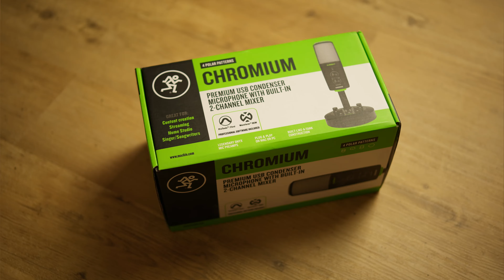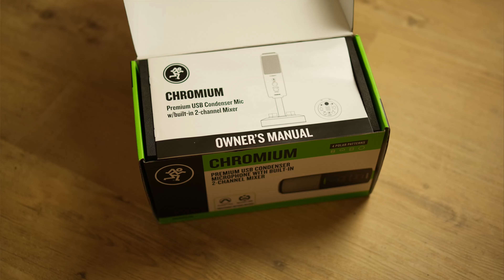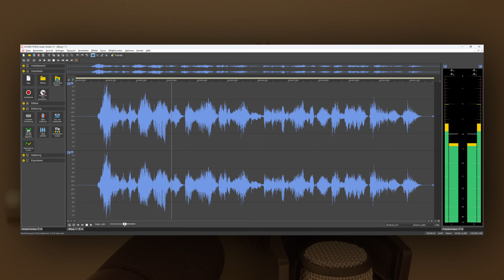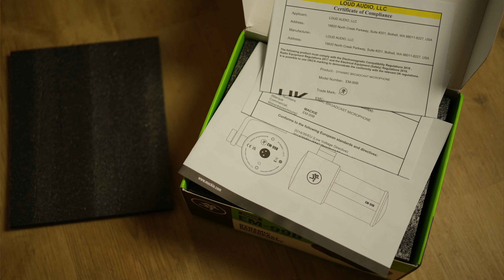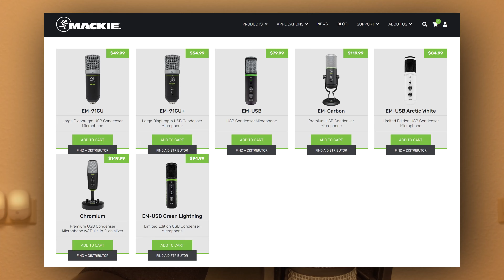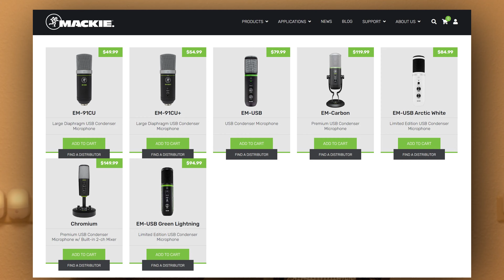Mackie 🆚 Mackie 🔴 KEIN Vergleich zwischen CHROMIUM und EM-99B❓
Mackie Chromium USB-Studiomikrofon
Mackie EM-99B Dynamisches Broadcast-Mikrofon
AOKEO Popschutz, Pop Filter

0:00 Intro
0:19 Mackie vs. Mackie
0:34 UNTERSCHIEDE zwischen Mackie EM-99B und Mackie CHROMIUM
1:31 Die Soundkarte des Mackie-CHROMIUM USB-Mikrofons
3:05 Der Signalfluss des Mackie-CHROMIUM
4:13 Mackie CHROMIUM: die vier verschiedenen Richtcharakteristiken
4:57 EM-99B: Die Nieren-Richtcharakteristik
5:18 Direkter Klangvergleich: EM-99B vs. Mackie CHROMIUM (Nierencharakteristik)
6:38 GEMEINSAMKEITEN zwischen Mackie EM-99B und Mackie CHROMIUM
7:04 Fazit: Welches Mikrofon ist besser?
7:20 Disclaimer
7:59 Outro